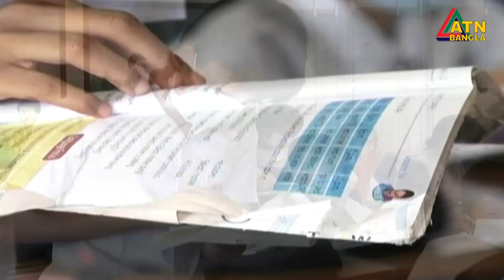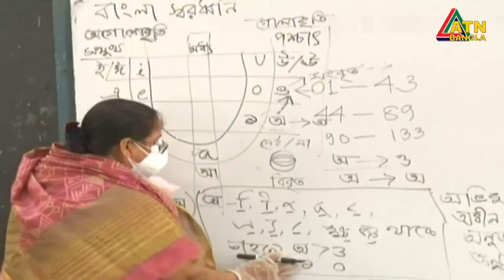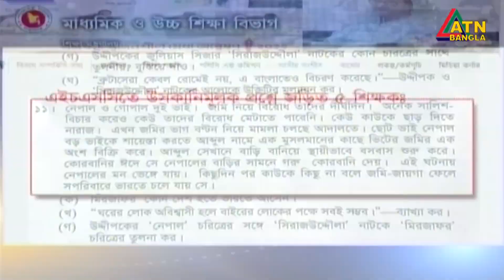কেমন ছিল বিদায়ী বছরের শিক্ষা কার্যক্রম ? Educational activities | ATN Bangla News